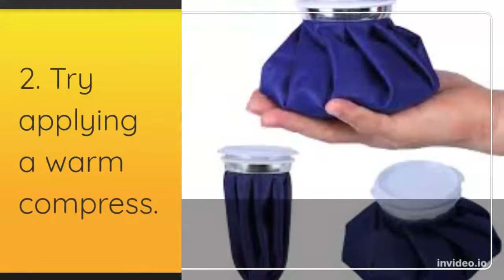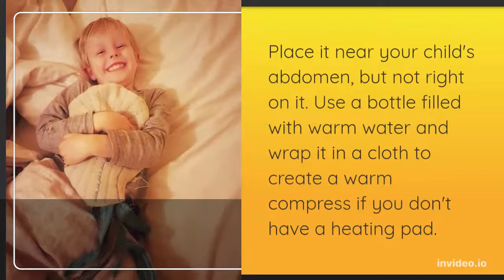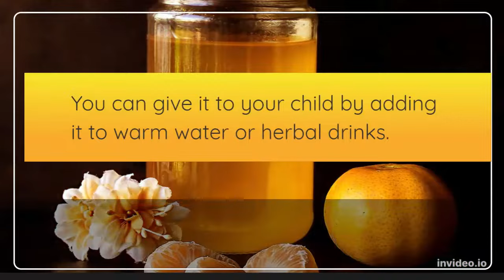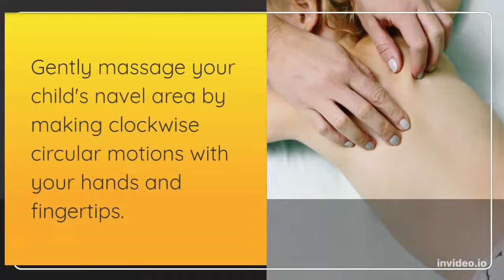How To Stop Stomach Pain In Children At Home Fast | Effective Natural Remedies Treatment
Children occasionally experience stomach ache. This is due to the fact that they frequently consume whatever and whenever. However, there are a number of additional factors that might cause stomach pain in children. The good news is that there are some easy home remedies for toddler stomach aches that may be used to cure it. Your kid can find relief from a stomachache quickly with one of the numerous potent natural therapies available.

Don't panic if your child's complaints of stomach pain have kept you awake at night. Here are several treatments for toddlers' stomach ache. His stomach pain will be relieved by these natural treatments for toddler stomachaches, and he will soon feel better. To the contrary, if your child is unable to move or the pain is accompanied by a fever, seek medical help as soon as possible.